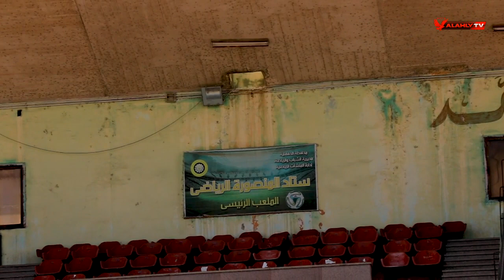الكابتن سطوحى : اول مكأفاة ليا كانت " 15 قرش " وكنت طاير من الفرحة .. ملعب المنصورة ينطق بالتاريخ